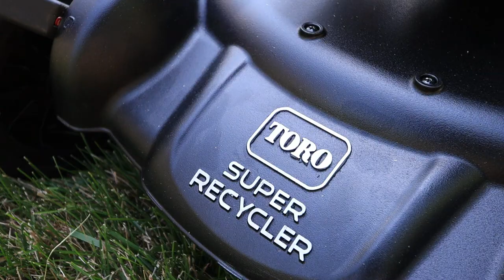2020 TORO Super Recycler Black Edition Personal Pace | Mowing OFFICIAL Full Review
2020 TORO Super Recycler Black Edition | Mowing OFFICIAL Full Review

00:00 - 00:588 Intro
00:58 - 03:42 Quick Overview
03:42 - 05:55 Mulching
05:55 - 08:11 Side Discharge
08:11 - 11:00  Bagging
11:00 - 11:35 Random Mowing
11:35 - 14:11 Retry
14:11 - 20:39 Redemption

Leave a Positive Comment on the Video and We Might PIN it for All to See!

g4 outdoors
g4
outdoors
fishing
bass fishing
crappie
bass
crappie fishing
catfish
catfishing
smithville
smithville lake
missouri fishing
garmin livescope
livescope
fishon
how to
whats the best
best fishing
shield
m&p shield
funny fishing
fishing music
fishing songs